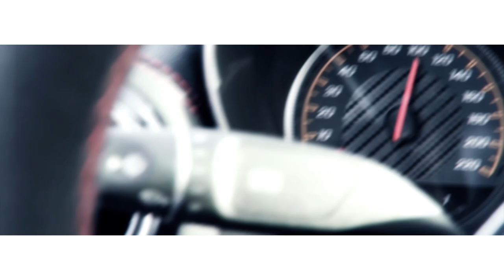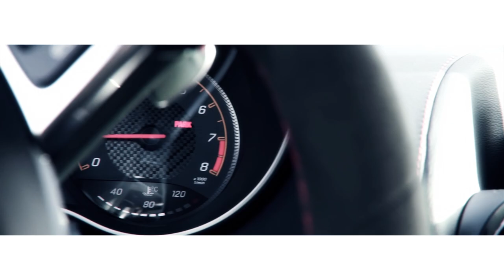Snootie Wild BENZ [official video]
Snootie Wild drops his second video from mixtape  Ain't No Stoppin Me, "Benz."  The video is shot on location in the deep south Houston TX, it opens with Snootie whipping a Mercedes through the streets of Houston, interspersing this shot with one of the rapper at a house party with his squad. The party moves to a race track where Snootie and his boys race and stunt for the ladies. Some stylistic, colorful shots of the coupe make for a dope Fast and Furious inspired video that matches the song's content and energy.

Official Video for Snootie Wild's "Benz" from the Aint No Stoppin Me Mixtape
Produced by 7evin
EPIC/CMG

Directed by Vision Moguls